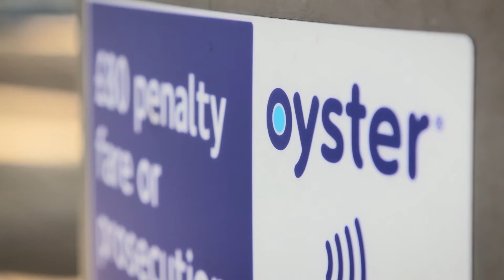Smart Cities: Transport, Pollution and Big Data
A briefing video for the Engineering Exchange community forum on transport, pollution and big data in London. The event brought together engineers and community groups to form teams and pitch their projects. Winning projects receive funding and support from the Engineering Exchange.